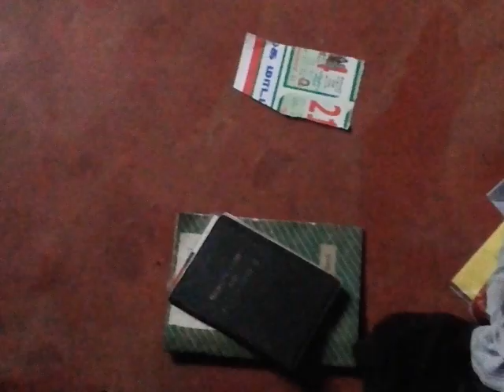யாழ். குப்பிளானில் வயோதிபத் தம்பதிகளின் வீட்டில் பாரிய திருட்டு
வீட்டின் யன்னல் கம்பியை நன்கு வளைத்து உள்ளே சென்ற திருடர்கள் பல இலட்சம் ரூபா பெறுமதியான தங்க நகைகள் மற்றும் பணத்தைக் கொள்ளையடித்துச் சென்றுள்ளனர். யாழ்.குப்பிளான் தெற்கு பூராங்கலட்டிப் பகுதியில் இன்று திங்கட்கிழமை(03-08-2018) அதிகாலை தனித்திருந்த வயோதிபத் தம்பதிகளின் வீட்டை இலக்கு வைத்தே இந்தத் திருட்டுச் சம்பவம் இடம்பெற்றுள்ளது.